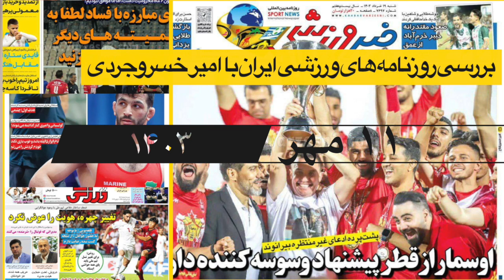بررسی روزنامه های ورزشی ایران با امیر خسروجردی